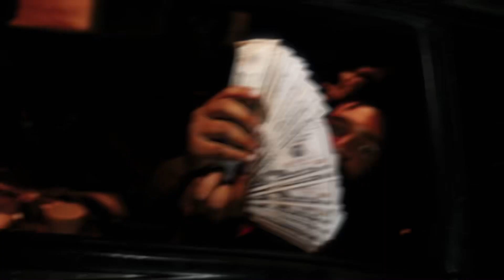FoeForty8 Pablo - Toast Up (Official Music Video)